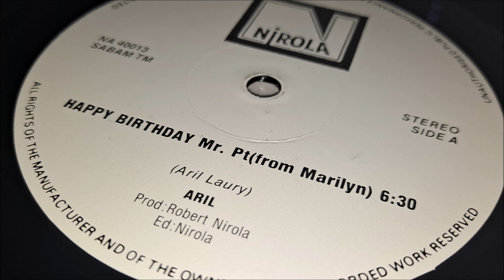Aril - Happy Birthday Mr. Pt. (From Marilyn)